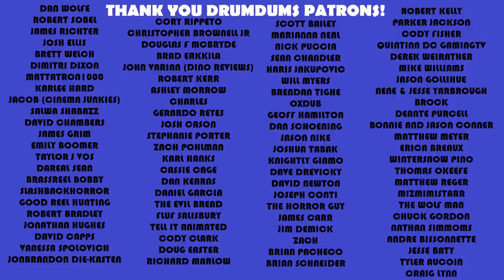The CONJURING 3 Trailer Reaction & Thoughts on Tony Moran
Well we finally have a trailer for the 3rd Conjuring movie (The Conjuring 3 The Devil Made Me Do It), premiering this year on HBO Max and in theaters. Also, I give my thoughts on Tony Moran's recent antics with horror fans.

SUPPORT DRUMDUMS!

➡️  HUMDRUM
➡️  PURCHASE WORTHY

* ➡️  Unicorn